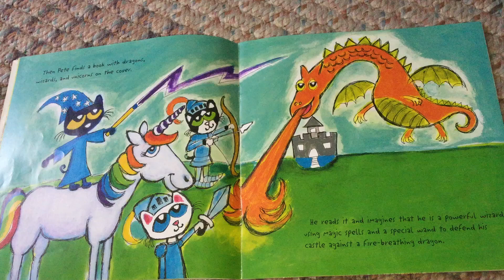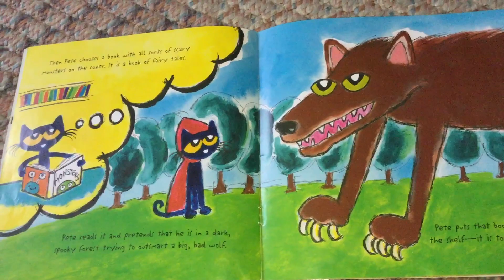Pete The Cat Checks Out The Library (part 3)